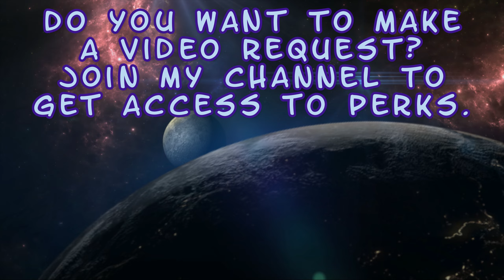Left 4 Dead - Dead Air - The Greenhouse (Part 4.1)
Enjoy! :D